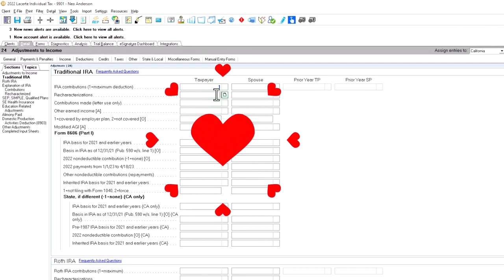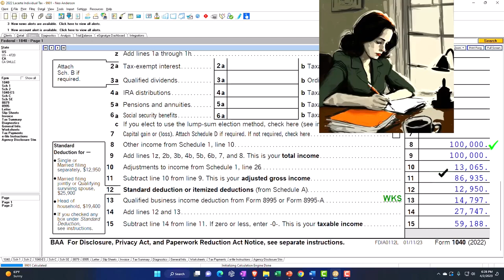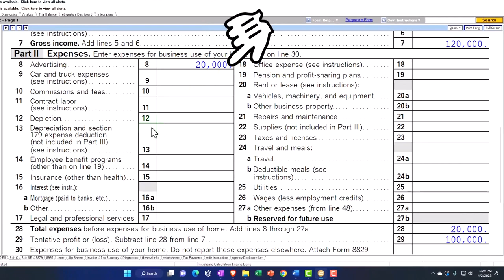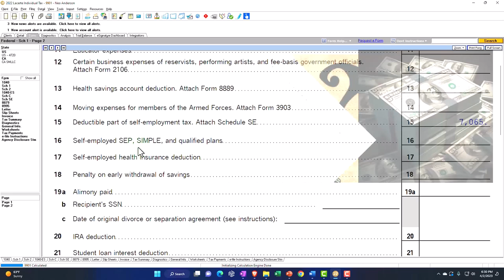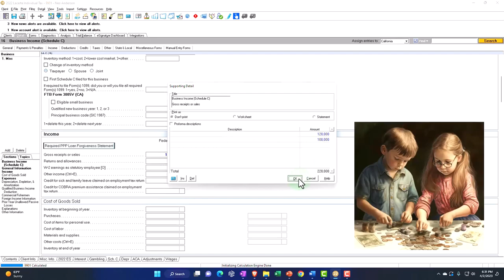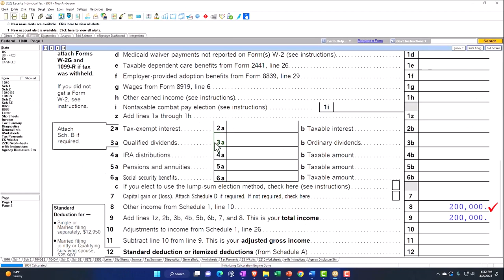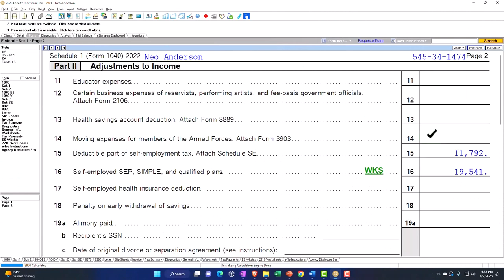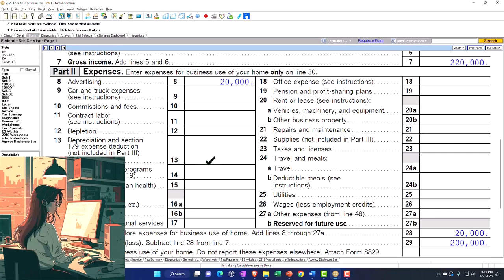Business Expenses & Pension Plan for Employees Part 2 Income Tax 2023